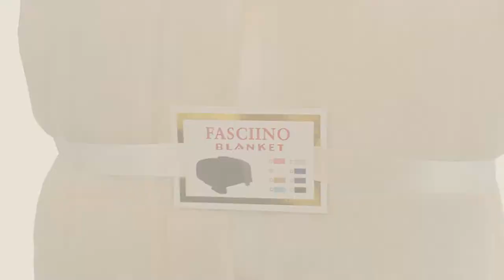Full Size Throw Blankets // New & Popular 2017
- New! 2019 Black Friday / Cyber Monday Throws Deals and Updates.

Black Friday / Cyber Monday KOYOU Super Soft Light Brown Plush Sherpa Borrego Blanket Throw Queen or Full Size Bed by KOYOU

Black Friday / Cyber Monday Twin/Full Size 100% Cotton Thermal Blanket (White Color) by 2PO

Black Friday / Cyber Monday FASCIINO Super Soft Plush Velour Mink Borrego Blanket Throw Queen or Full Size Bed (Creamy by FASCIINO

Black Friday / Cyber Monday Jml Plush Blankets, Soft Blankets, Flannel, Printed, All Season Use Fleece Throw Bed by Jml

Black Friday / Cyber Monday JML Flannel Fleece Blanket Lightweight Soft Microfiber Floral Printed Throw Blanket Full by Jml

Black Friday / Cyber Monday Coral Fleece Super Soft Solid Throw Blankets (Full, Chocolate Brown) by EMPIRE

Black Friday / Cyber Monday Soft Heat 856719 Safe Low Voltage Heated Electric Velvet Plush Warming Blanket Throw with by SoftHeat